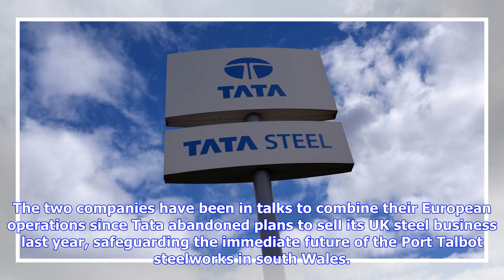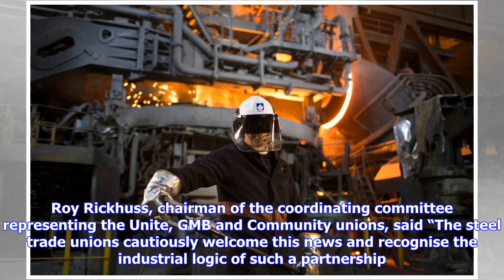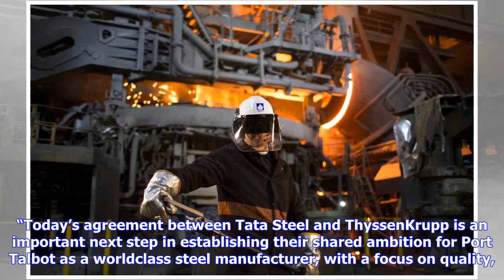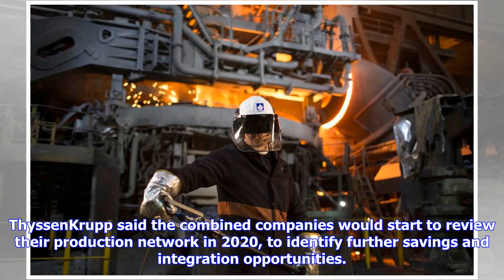Breaking News | Tata steel to merge european operations with thyssenkrupp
Tata steel to merge european operations with thyssenkrupp

India’s Tata Steel has paved the way for a merger of its European operations with the German steel m...